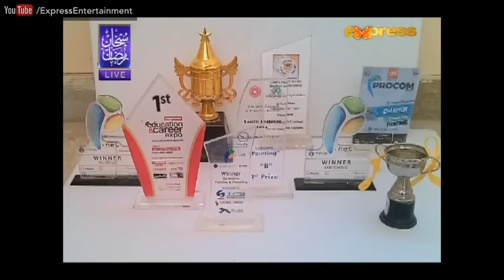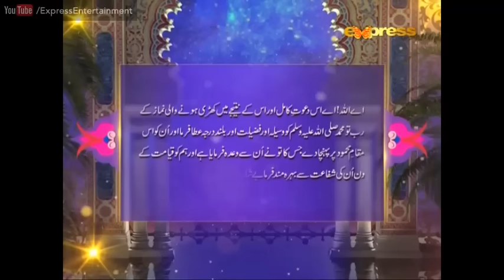Subhan Ramazan Iftar - 2 July 2016 | Express Entertaiment